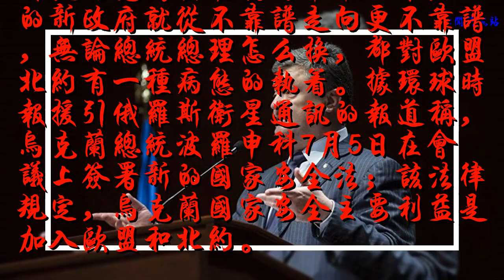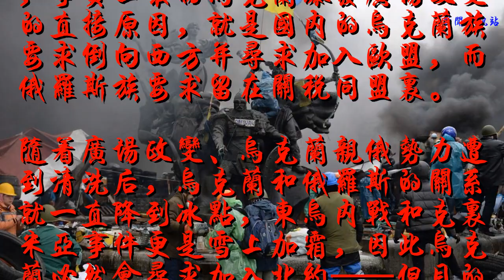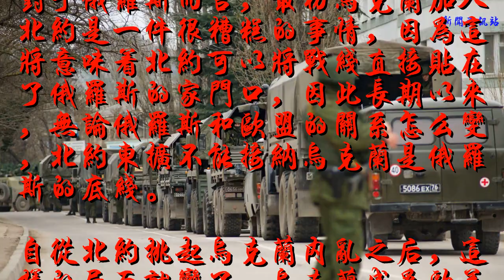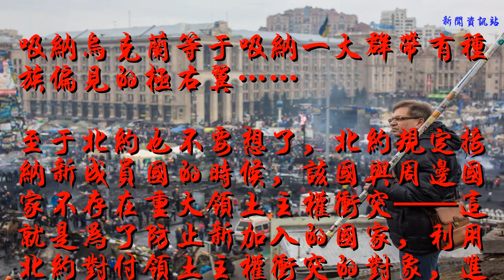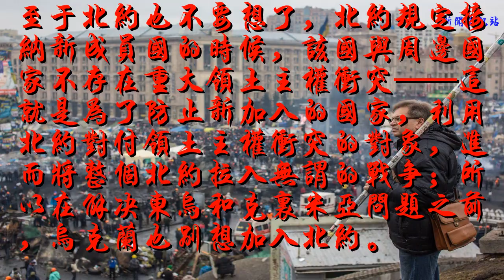鐵了心了！這國立法執意加入北約和歐盟，俄：好良言難勸該死鬼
谢谢！

            文/人形自走炮
自從烏克蘭發動廣場革命以來，他的新政府就從不靠譜走向更不靠譜，無論總統總理怎么換，都對歐盟北約有一種病態的執著。據環球時報援引俄羅斯衛星通訊的報道稱，烏克蘭總統波羅申科7月5日在會議上簽署新的國家安全法；該法律規定，烏克蘭國家安全主要利益是加入歐盟和北約。

烏克蘭總統波羅申科
其實烏克蘭有這樣的想法并不稀奇，事實上最初烏克蘭爆發廣場政變的直接原因，就是國內的烏克蘭族要求倒向西方并尋求加入歐盟，而俄羅斯族要求留在關稅同盟里。
隨著廣場政變、烏克蘭親俄勢力遭到清洗后，烏克蘭和俄羅斯的關系就一直降到冰點，東烏內戰和克里米亞事件更是雪上加霜，因此烏克蘭必然會尋求加入北約——但目的卻并非只是自保，更多是想綁架北約對付俄羅斯。

基輔廣場的政變
對于俄羅斯而言，最初烏克蘭加入北約是一件很糟糕的事情，因為這將意味著北約可以將戰線直接貼在了俄羅斯的家門口，因此長期以來，無論俄羅斯和歐盟的關系怎么變，北約東擴不能接納烏克蘭是俄羅斯的底線。
自從北約挑起烏克蘭內亂之后，這樣的局面就變了，烏克蘭成為歐美反俄的急先鋒，和俄羅斯之間的關系形同水火——為了防止烏克蘭加入歐盟和北約，給自身帶來極大的安全壓力，俄羅斯不僅奪回了克里米亞，也支持東烏游擊隊，目的就是為了建立一個事實上的緩沖地帶。

烏克蘭劇變 俄軍果斷奪回克里米亞
但在整個博弈的過程中，烏克蘭恐怕是最悲慘的一個。
雖然烏克蘭高喊著加入歐盟和北約，而歐盟和北約也表示歡迎烏克蘭，但問題是他們一直都是在歡迎，而且也僅只限于歡迎。
事實上，歐盟不希望烏克蘭加入，至少是現在的烏克蘭加入。接納眼下的烏克蘭有什么好處？其實什么好處都沒有！
烏克蘭是歐洲最窮的國家之一，歐盟自己內部的利益都爭吵不休，還要資助烏克蘭；烏克蘭又能回報什么？一群窮得到處找工作的無業游民，人數還非常多，跟本國人搶工作？

吸納烏克蘭等于吸納一大群帶有種族偏見的極右翼……
至于北約也不要想了，北約規定接納新成員國的時候，該國與周邊國家不存在重大領土主權沖突——這就是為了防止新加入的國家，利用北約對付領土主權沖突的對象，進而將整個北約拉入無謂的戰爭；所以在解決東烏和克里米亞問題之前，烏克蘭也別想加入北約。
北約給烏克蘭畫了一個可望不可及的大餅，然后烏克蘭傻兮兮的信以為真，將槍口對準了俄羅斯，結果發現自己做的事越多，大餅就越遙遠，但自己已經走上了一條不歸路，也只能硬著頭皮走下去。

未來的路在何方，從一開始烏克蘭就沒有想好
對于這樣的烏克蘭，就算喊著加入北約歐盟的口號，俄羅斯恐怕也只是輕蔑的一笑：真是幼稚啊。好良言難勸該死鬼，別怪哥沒提醒你。
而對于烏克蘭來說，現在最大的擔心恐怕是美國總統特朗普，萬一在赫爾辛基峰會上一高興，正式承認克里米亞是俄羅斯領土（反正特朗普已經在G7魁北克峰會上說了這句話），到時候烏克蘭恐怕會被出賣的連條褲衩都不剩！

俄羅斯用伊朗交換烏克蘭？這事不是沒有可能